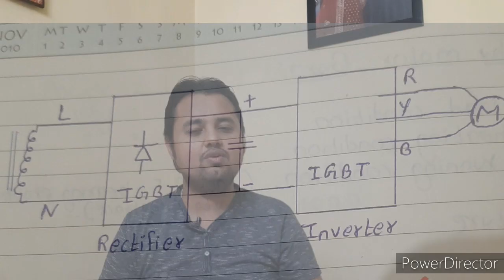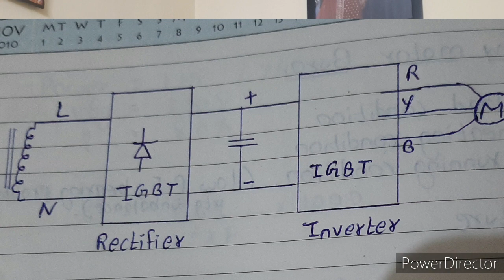How Railway Engine Convert 1ph to 3ph| Can we Convert 1ph to 3ph in VFD| Hindi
Queries Solved:
1. Which motor used in railway engine.
2. How to convert 1ph ac to 3ph ac.
3. How railway engine works.
4. How Raiway engine convert 1ph to 3ph.
5. Can we convert 1ph to 3ph in VFD.

Hello friends in this video we discussed about variable frequency drive in the simplest way possible.

About channel:
In this channel we cover the topic like Machines, Power system and general electrical in the simplest way possible.